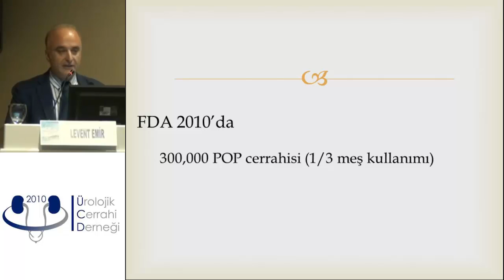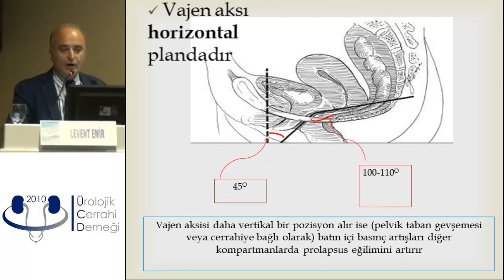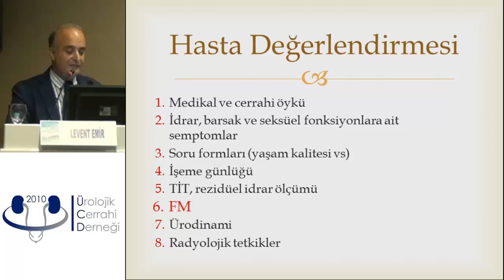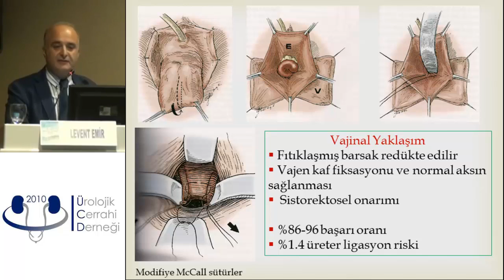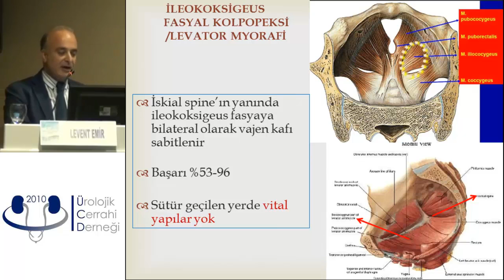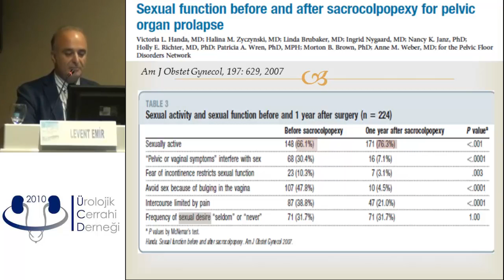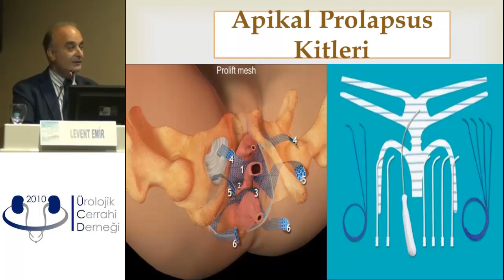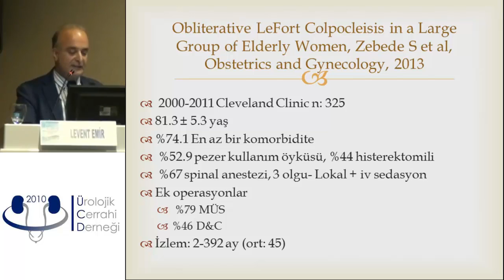Levent Emir - Apikal Prolapsus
Levent Emir - Apikal Prolapsus / 3. Ulusal Ürolojik Cerrahi Kongresi / Kontinans Derneği Sunumlar